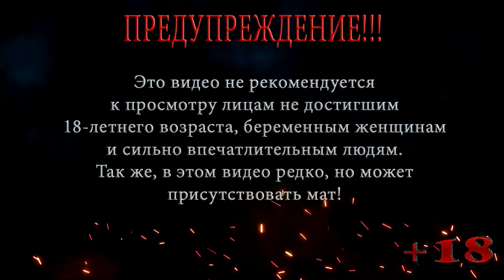Resident Evil Gaiden ◀ Взрыв на корабле ◀ #6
Леон и Бэрри находят Люси и отбивают ее из лап Тирана, но после этого плюсом ко всем бедам на корабле происходит взрыв .

Помощь покупки видяхи Nvidia GeForce RTX 2060 6 gb:
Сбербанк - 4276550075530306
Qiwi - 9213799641